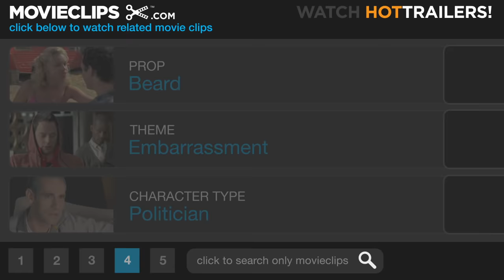Evan Almighty (7/10) Movie CLIP - Evan's New Look (2007) HD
CLIP DESCRIPTION:
Rita (Wanda Sykes) and Marty (John Michael Higgins) are in shock when they see Evan's (Steve Carrell) rapidly growing beard for the first time.

FILM DESCRIPTION:
40-Year-Old Virgin star Steve Carell reprises his role as preening newscaster Evan Baxter in this heavenly sequel to the 2003 Jim Carrey comedy hit. Shortly after television anchorman-turned-U.S. congressman Evan Baxter (Carell) relocates his family from Buffalo to Northern Virginia, God (Morgan Freeman) reveals to him that a devastating flood is coming and the planet is about to be cleansed once again. Later, when Baxter accepts the responsibility of building a great ark and his rapidly changing physical appearance begins to draw media attention, his skeptical family attempts to discern if his actions are driven by delusion or divine intervention. John Goodman, Wanda Sykes, Jonah Hill, and Molly Shannon co-star in a divine comedy of truly epic proportions.

CREDITS:
TM & © Universal (2007)
Cast: Steve Carell, John Michael Higgins, Wanda Sykes
Producers: Roger Birnbaum, Gary Goetzman, Tom Hanks, Ilona Herzberg, Matt Luber, Neal H. Moritz, Ori Marmur, Amanda Morgan Palmer, Tom Shadyac, Janet L. Wattles, Michael Bostick, Gary Barber, Jason Wilson, Jonathan Watson
Screenwriters: Joel Cohen, Steve Koren, Mark O'Keefe, Steve Oedekerk, Alec Sokolow